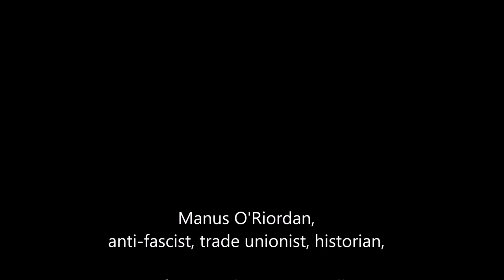Manus O'Riordan ~ Song of Swords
Manus O'Riordan sings Song of Swords at a Celebration of Traveller Music on Culture Night 2016.

We were deeply shocked and saddened at the passing of Manus O’Riordan on the 26 September 2021. Manus was a life-long anti-fascist. His father Michael O’Riordan fought with the International Brigades against Franco’s fascists in the Spanish Civil War and Manus kept his spirit alive through his work with Friends of the International Brigades, Ireland and the International Brigades Memorial Trust. He fought oppression wherever he saw it. He was a proud trade unionist and historian who valued Traveller culture and equality.

This is a short clip of him singing ‘Song of Swords’ during a Celebration of Traveller Music gig in the Cobblestone in Dublin on Culture Night 2016. The song was originally a poem by G.K Chesterton about a farm workers strike led by the ITGWU which Manus put to music. The photos in the clip are by Colm Keating and show Manus performing to an enthralled crowd. When Colm shared the photos online after the gig Manus left the message below.

We offer our most sincere condolences to his family and friends at this difficult time.

May his soul rest in peace and his spirit live on in anti-fascism and in singing sessions for  many years to come.

“Thanks, Colm Keating, for this photo of me singing "Song of Swords" at Friday night's celebration of Traveller music in the Cobblestone.

for the lyrics of what I was singing. "A Song of Swords" was a poem by the English writer G. K. Chesterton and published in the British Labour newspaper, "The Daily Herald" in April 1913. He had read of a farm workers' strike led by Big Jim Larkin's Irish Transport & General Workers' Union (now SIPTU, where I myself served as that Union's Head of Research 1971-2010). He was inspired to write that poem by an account of how the farm workers had blocked their farmer bosses from bringing their cattle to market in the North County Dublin village of Swords. There is a misprint in the third line of the poem in this link, which should read "How we held the horns of the cattle". Although called "A Song", the poem had no tune until I gave it one about 20 years ago.

for more on Chesterton, author of the Father Brown detective novels. A complex man, much of his later politics might be described as Right-wing, and, perhaps, also anti-Semitic. This poem, however, was decidedly Left-wing: "And the Green Flag flew, and the Red Flag flew".

Manus O’Riordan 2016